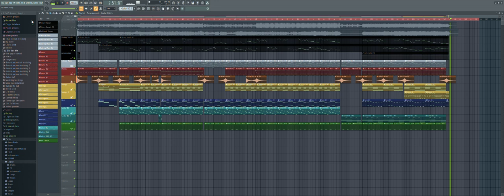Unknown Suffering But I Made a FLP Template Remix For It V2 (FLP + MIDI)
Yeah, I make an Unknown Suffering FLP from Wednesday Infidelity